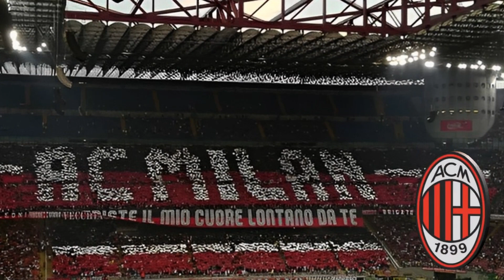🚨 il giocatore è atteso a inizio settimana per le visite mediche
🔴 Notizie ufficiali del Milan

Benvenuto nel canale ufficiale delle notizie AC Milan, qui troverai le ultime notizie
su contratti, vendite, speculazioni e molto altro sul Milan. Qui vedrai solo i punti salienti di tutto ciò che conta per il Milan.

✅Crediti fotografici:
Isak Möller
BdJCRf
Getty Images
Tarcisio Neri
🔺🔺contatti & partnership:🔺🔺